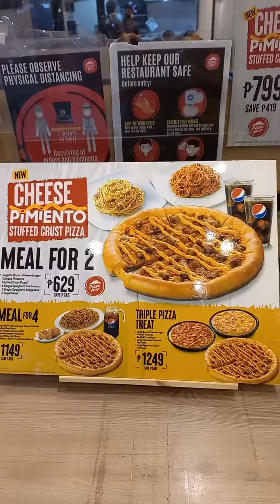BBQ CHEESEBURGER PIZZA MOZZA STICKS AND CARBONARA SPAGHETTI IN PIZZAHUT